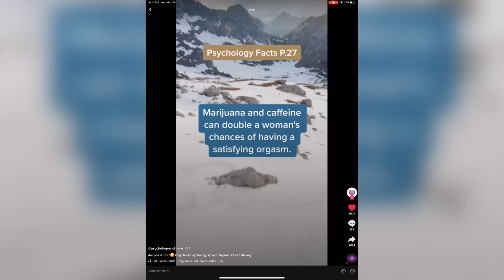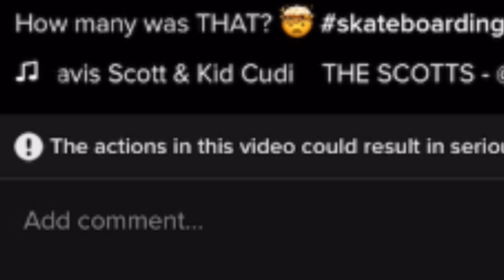TikTok Has a Drug Problem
The whole process of making this video was shocking to me, but maybe it shouldn't have been??